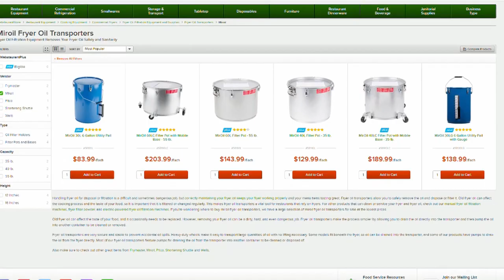เรื่องที่ควรรู้ก่อนออกทำการ " รถฟู้ดทรัค "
อีกเรื่องที่ควรรู้ก่อนออกทำการ ดูแล้วอย่าเพิ่งท้อใจนะครับ ฟู้ดทรัคไม่ยุ่งยากอย่างที่คิดนะครับ ถ้าเรารู้และเตรียมพร้อมกับมันทุกอย่างจะง่ายและไม่มีปัญหาตามมาให้เราปวดหัวนะครับ ดูแล้วถ้ามีคำถามอะไรเขียนมาได้นะครับที่ข้างล่างวีดีโอ แล้วอย่าลืมกดติดตามด้วยนะครับเป็นกำลังใจให้กัน ขอบคุณครับ

เริ่มต้นทำธุระกิจ Food truck ชีวิตในอเมริกา how to start a food truck